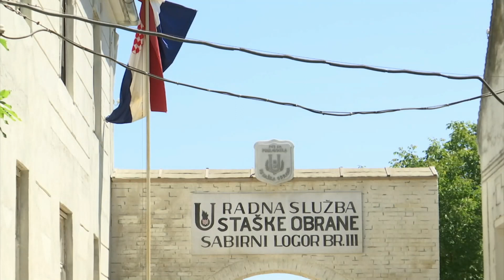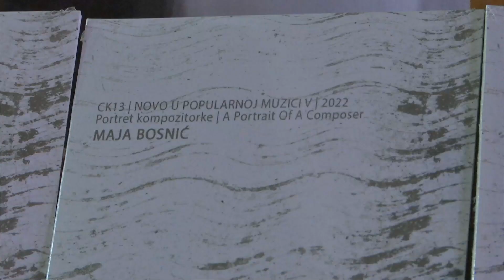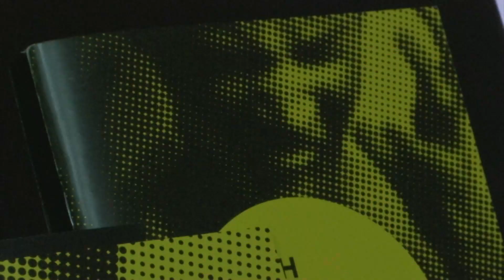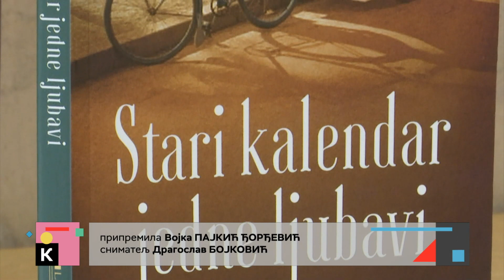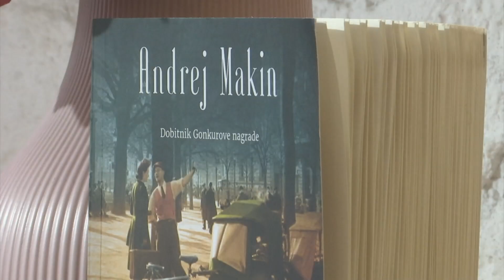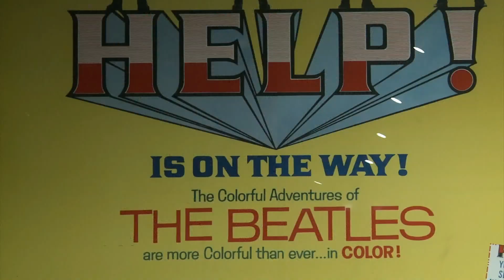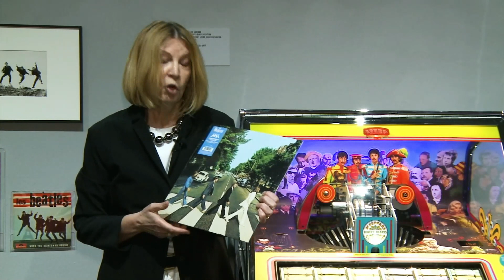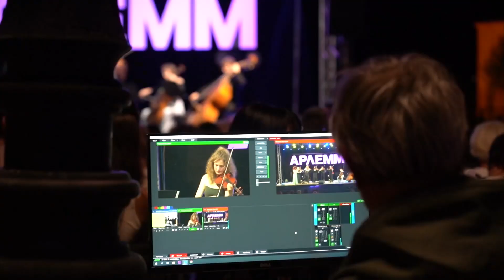Kulturni dnevnik (14.7.2023.)